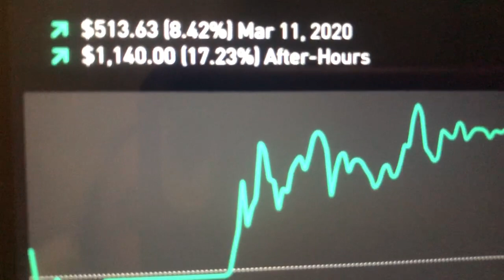Stock Market LIVE Stocks going crazy Coronavirus - 03-12-2020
Sorry I got my days mixed up this morning yesterday was 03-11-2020 LOL - The U.S. State Department warned Americans late Wednesday to avoid traveling abroad, in response to a coronavirus outbreak that's reached pandemic status.

Also Wednesday, the Centers for Disease Control and Prevention advised U.S. citizens to avoid travel to much of Europe, where the coronavirus has become more widespread than anywhere but China.

The warnings by the State Department and the CDC followed the earlier announcement by President Donald Trump on national television restricting travel from Europe for 30 days starting Friday.

The State Department issued a global travel warning of Level 3 — "reconsider travel" — one level below its strongest warning. The CDC advised Americans to "avoid nonessential travel" to Europe — a Level 3, its highest warning.

The CDC warning covers essentially the entire continent — 29 countries and principalities — including some of the most popular destinations for U.S travelers, Germany, France, Spain and Italy.

Trump signed a presidential proclamation late Wednesday barring the entry of foreign nationals who have been to most European countries in the past 14 days.

The restriction covers the Schengen Area, which consists of 27 countries that have allowed unrestricted travel across their borders since 1985.

The restriction will not apply to legal permanent residents and immediate family members of U.S. citizens. The restriction will also not apply to the United Kingdom.